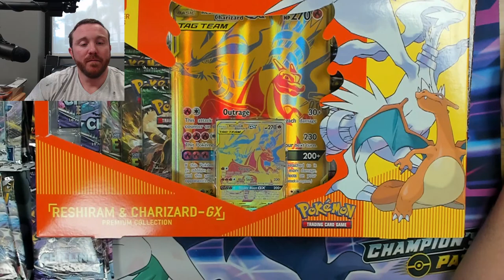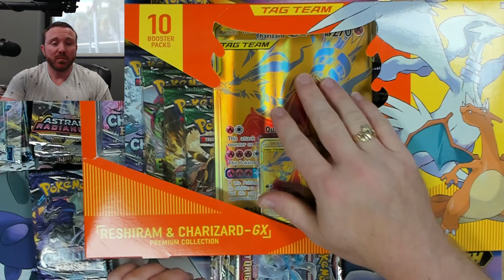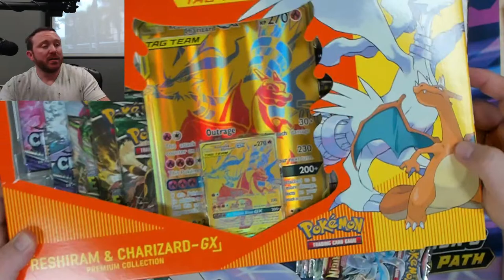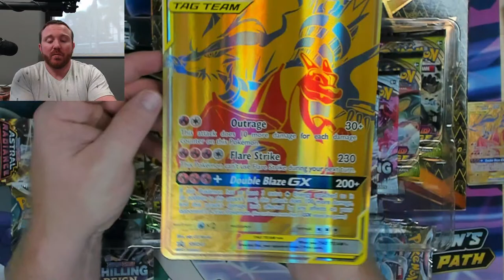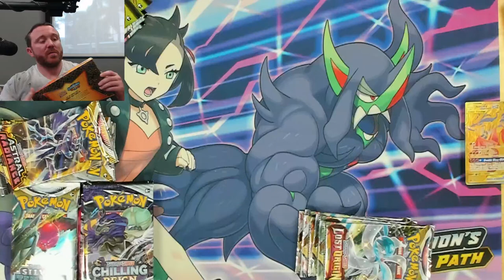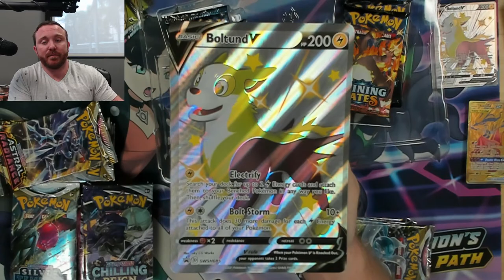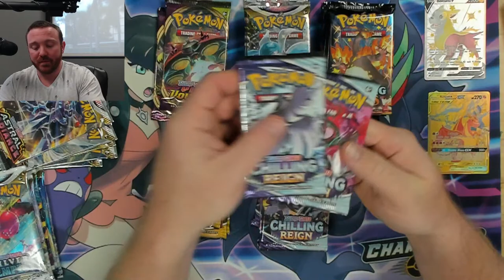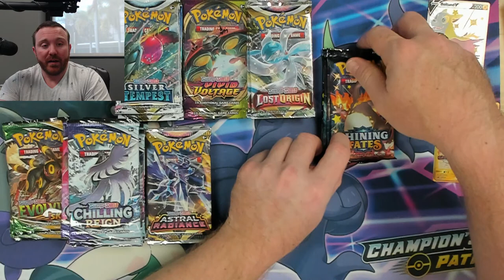LIVE Pokemon Pack Opening / Giveaways Zenith / OLDER BOXES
Pokemon LIVE card opening, Crown Zenith, Hisuian Zoroak VSTAR, Shining fates , Lost Origin, Chilling Reign, silver tempest and astral Radiance